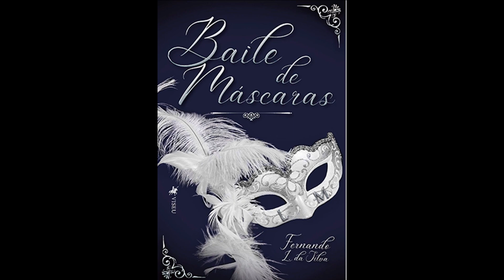AUTOR FERNANDO DA SILVA